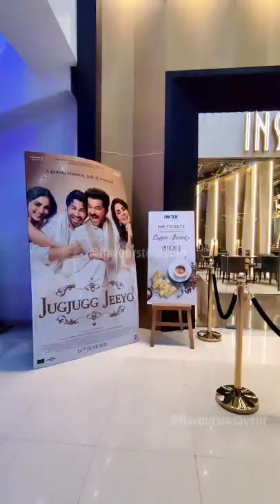Movie Date at Insignia Inox Indore | Movie Experience in Indore Theater